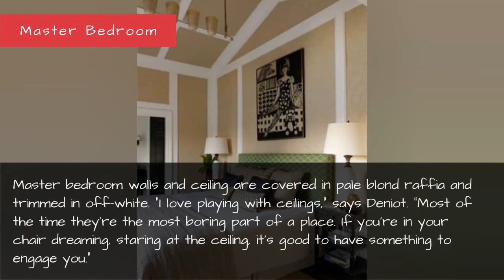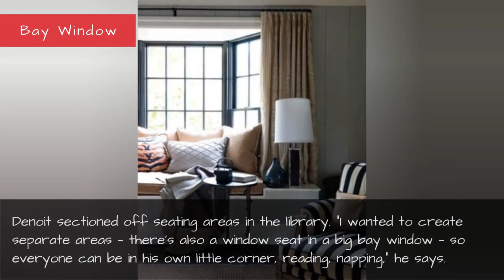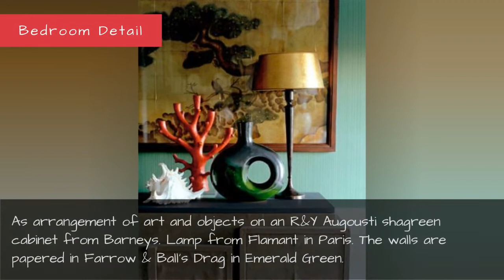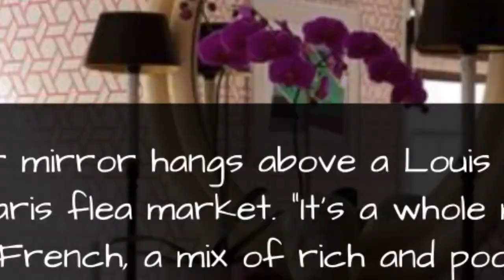80 Stunning French Interior Design Ideas for Your Beach House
Jean-Louis Deniot French Design in a Bridgehampton Beach House
Jean-Louis Deniot mixes the best of both countries in his Bridgehampton home.